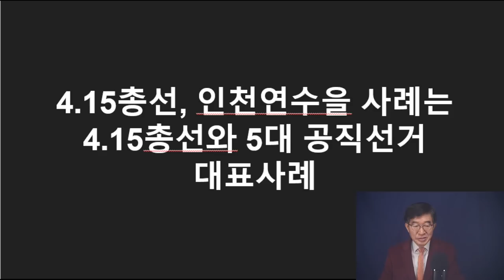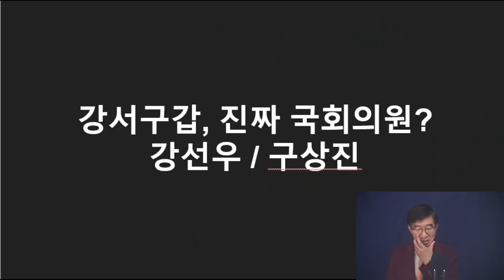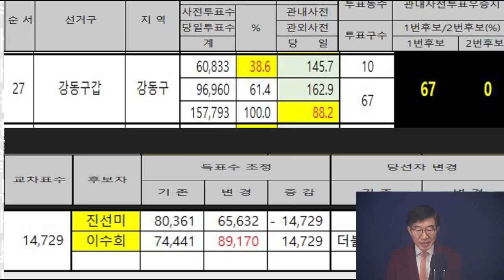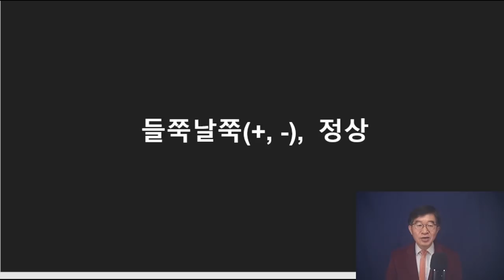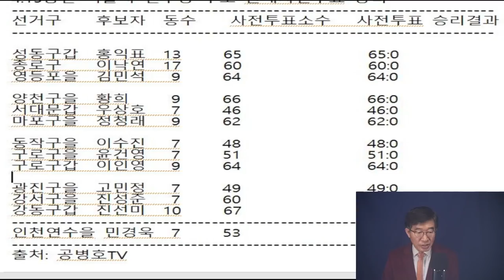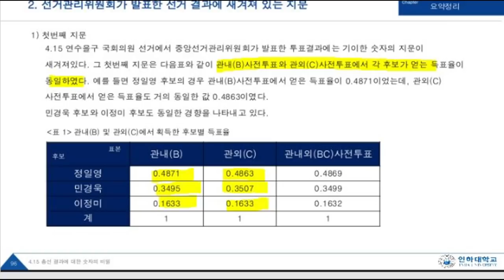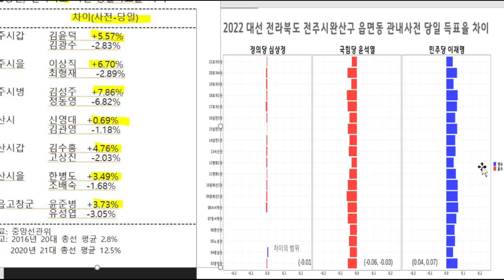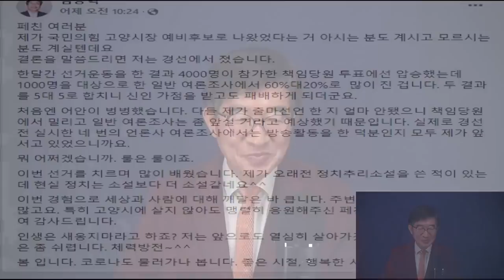"선거정의 없이는 정의없다" / "지체된 정의는 부정의다" / 선거정의 구현을 위한 전진 [공병호TV]